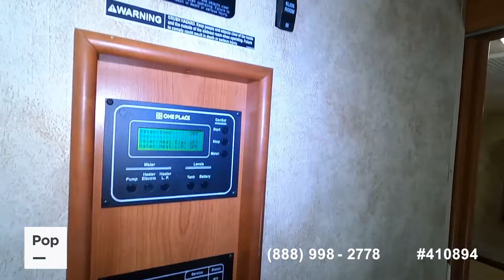Used 2012 Sightseer 33C for sale in Green Cove Springs, Florida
Original Owner!! Blue Ox Towing System!! Service Records Available!! This One's Ready to Go!!

View more than 140 photos and VERY DETAILED information of this 2012 Sightseer 33C for sale at